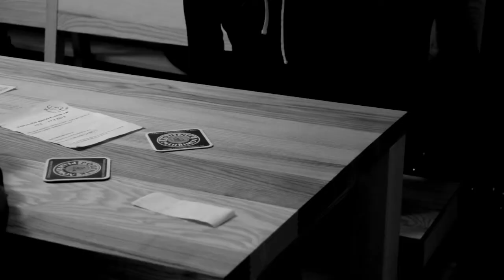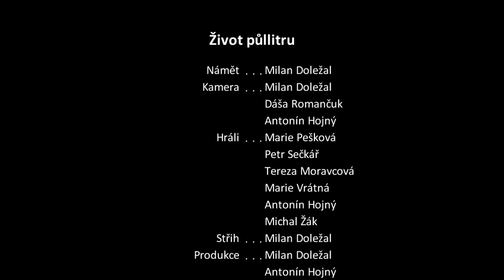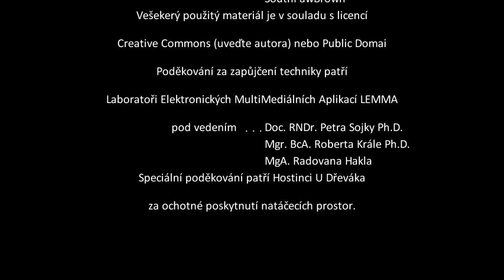Život půllitru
Film, se kterým jsem se účastnil na Filmovém festivalu Fakulty informatiky v roce 2013.
Hudbu k němu složila Marie Vrátná. Děkuju :).